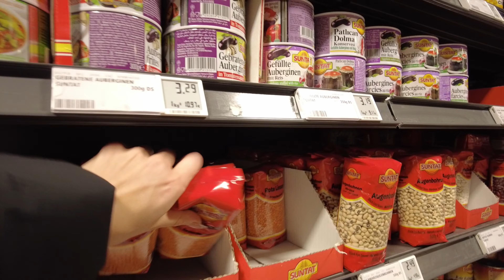Irgendwie läuft es momentan nicht so gut...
Unterstütze mich mit meinem Code und tu dir etwas Gutes 🫶🏼

CODE: Rada5